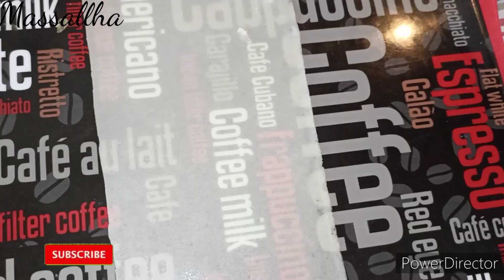veg roll recipe/Ramadan spécial recipe/ Freeze and store for Ramadan/ Spring roll/ kuch diffrent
wellcome to samia's World☘️☘️☘️☘️🌮🌮🌮
todays Recipe🌻🌻🌻🌻☘️☘️☘️

Ramadan ki tayari Key liye freezer ki banay wali recipe s

anjum ANJUM
intragram